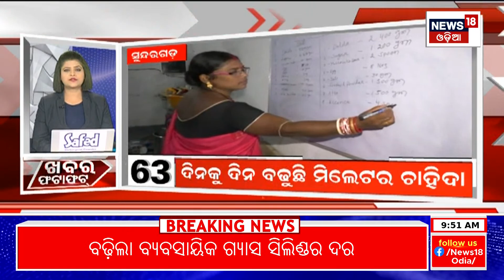Khabar Fatafat News | ଦେଖନ୍ତୁ ନନ୍‌ଷ୍ଟପ୍‌ ଦେଶ ଦୁନିଆର ବଡ଼ ଖବର | Speed News | Odia News